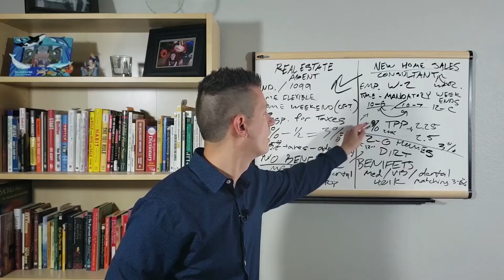Grow Your Twitter Audience And Make More Sales | Hypefury Co-Founder Yannick Veys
In this episode I talk to Hypefury co-founder Yannick Veys about growing a Twitter audience using Hypefury, a Twitter automation program that schedules tweets, schedules threads, retweets your most popular tweets, adds tweets to existing tweets at a chosen point an so much more!

We talk about the origins of Hypefury that include who founded the company, why Hypefury was founded, when Hypefury became a real company, the growth of the team, the user growth, the pricing, and so much more!

Yannick Veys shared with me some of the useful features about Hypefury that separate them from the competitors.

For example, a feature that takes quick snap shots of your tweets and creates an image that is Instagram ready for sharing on other social media platforms.

If you're in the online business space selling anything from info products to physical products or you just want to grow your brand this is a must watch interview!

Jeremy Kersten is an entrepreneur focused on providing content to help you start your own business and begin making money online as well as inspire you to create more health, wealth, spirituality, and success in your life.

Schedule a 30 min personal consultation with me!

***The content in this video is not investing advice. Do your own research. I'm just a guy on YouTube.***